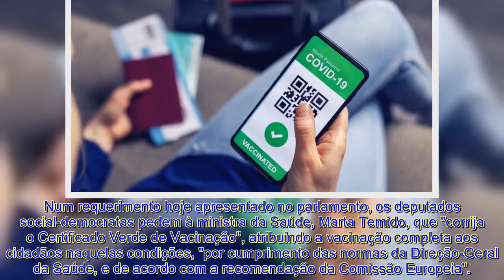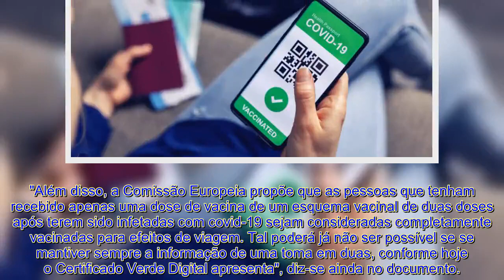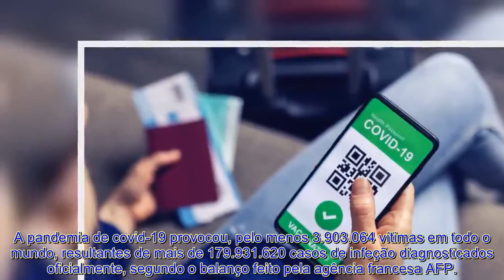PSD quer Certificado par@ recuperados que têm uma dose de vacina